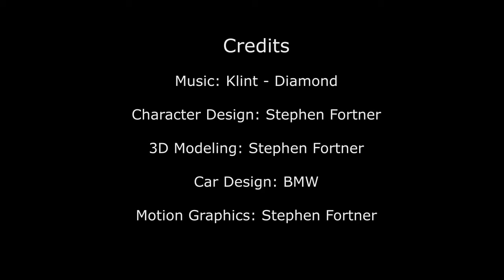Stephen Fortner: 3D Modeler & Texture Artist Demo Reel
All Artwork by Stephen Fortner